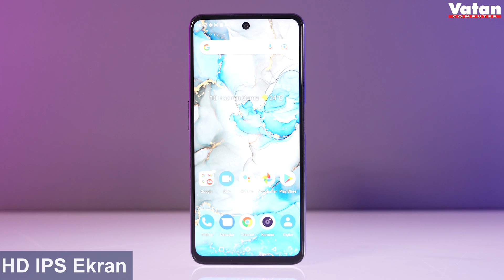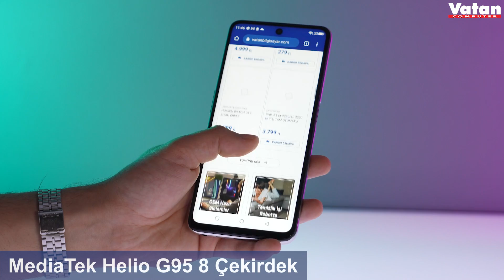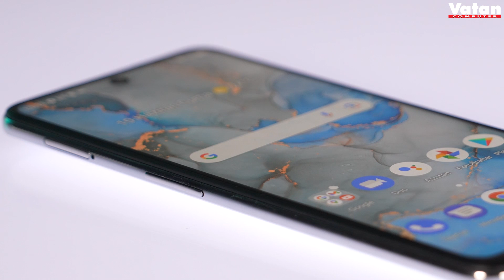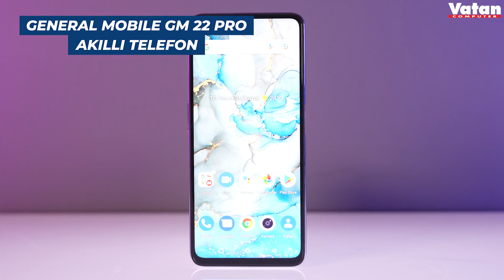Sınır Tanımayan Büyük Ekran; General Mobile GM 22 Pro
Şık Tasarım

Ahenkli renk uyumunun yanı sıra göz alıcı tasarımı da tüm dikkatleri üzerine toplar.  Kamera diziliminin yanı sıra sağlam plastik arka kapağı ile kullanıcılara görsel bir şölen sunar.

Ekran Boyutu ve IPS Ekran

 6.78"ekran boyutu ile HD eğlencenin keyfini çıkarın.  Ekranı IPS olması renkleri daha doygun ve canlı görmenizi sağlar.. Bu sayede izlediğiniz filmleri, dizileri, maçları ve  oynadığınız oyunda ki renkleri daha canlı deneyimleme fırsatı sunar.  Bunların yanı sıra  %83,98 ekran gövde oranı ile sonsuz bir ekran deneyimi sunuyor.

İşlemci ve Hafıza Desteği

MediaTek Helio G95'in 8 Çekirdekli işlemcisinin yanı sıra 8 GB mobil ram ve 128 GB hafıza desteği ile günlük kullanımlarınızda sizleri yarı yolda bırakmayacak bir cihazdır. 128 GB depolamanın yeterli  gelmediği durumlarda ise Micro SD kart sayesinde hafıza desteğini arttırabilirsiniz.

4'lü Kamera

108 MP yapay zeka destekli ana kamera , 2. kamera F2,2  değerlerine sahip geniş açı lensi ,  f2,4  diyafram değerine sahip makro lensi ve 2MP  Bokeh efekti veren otomatik algılama sistemi ile mükemmel portre resimlerinizi çekebileceksiniz ve  anılarınızı ölümsüzleştirebileceksiniz. Ayrıca 16MP selfie kamerası ile de tüm beklentilerinizi karşılayacaktır.

Güvenlik

Akıllı telefonlar hemen hemen herkesin hayatında önemli bir yer kaplamaktadır. İşlerimizde, tatillerimizde, seyahatlerimizde hemen hemen her alanda telefonlarımız yanımızdadır. Hal böyle olunca içerisinde bulunan veriler, iş dosyalarınız, kişisel dosyalarınızı da korumanız gerekebilir.  Şifreleme yöntemini parmak izi şeklinde ayarlayabilirsiniz ve parmak izi okuyucusuna parmağınızı okuttuktan sonra cihazı açabilirsiniz. Bu sayede kişisel bilgileriniz ve dosyalarınızı güvenle  telefonunuzda depolayabilirsiniz.

Yüksek Batarya Gücü

5000mAh Uzun Ömürlü batarya desteği ile gün içerisinde şarja telefonunuzu takmadan uzun süre kullanabileceğiniz kusursuz bir cihazdır. Şarjınızın bittiği durumlarda ise hızlı şarj desteği sayesinde kullanışlı USB Type-C ile birlikte geliyor. İstediğiniz zaman, istediğiniz gibi şarj edin.